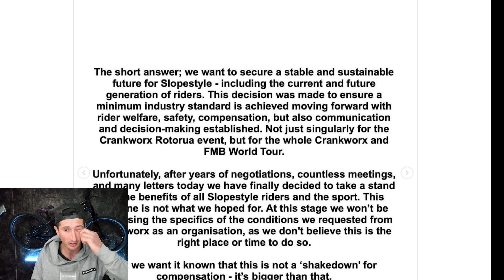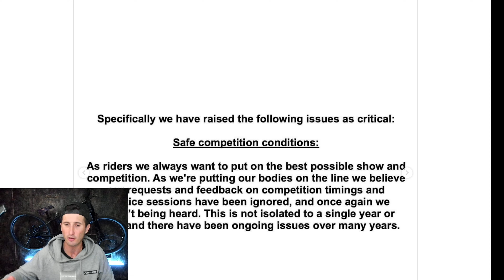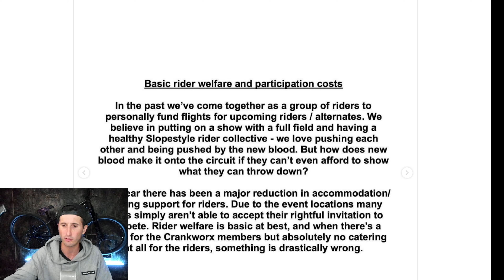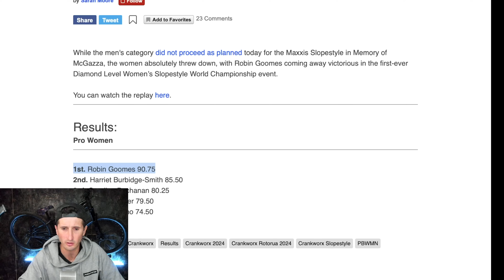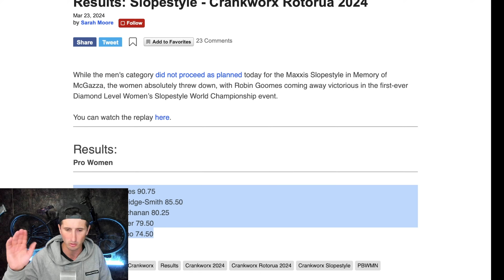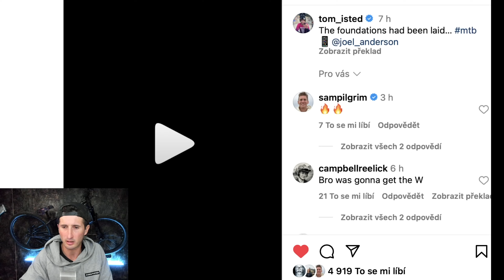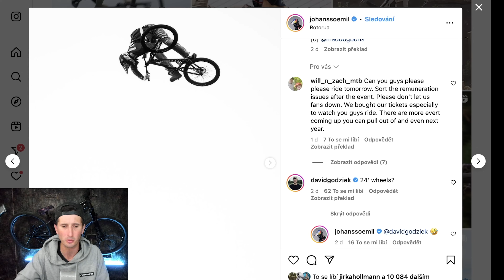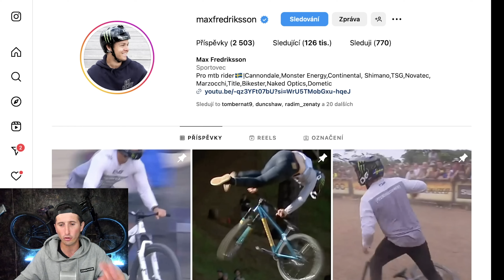STÁVKA SVĚTOVÝCH JEZDCŮ NA NEJVĚTŠÍ AKCI CRANKWORX?!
Bojkot závodu od světových elitních slopestyle jezdců na jedné z největších letošních akcí Crankworx Rotorua!
Co stojí za stávkou a proč se tohle drama odehrává, jaká je motivace jezdců, proč nejsou spokojeni se závody?
Taky se podíváme na první ženský Diamond slopestyle!

Vybavení, které používám pro točení:
Akční kamera: GoPro 10 + Max Lens Mod
Kamera: Panasonic GH-5
Mikrofony: Saramonic
Edituju v: Adobe Premiere Pro